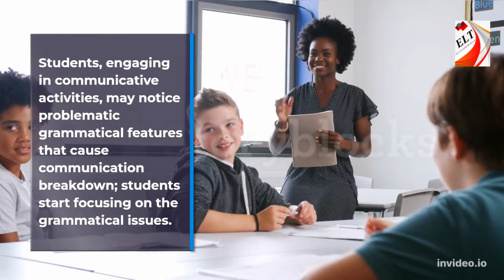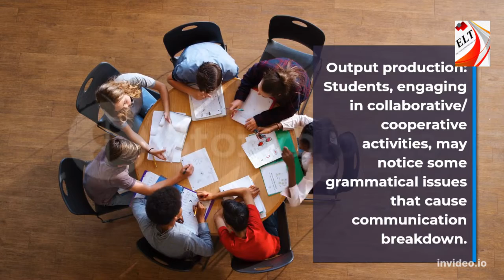How to teach grammar? the focus on form approach